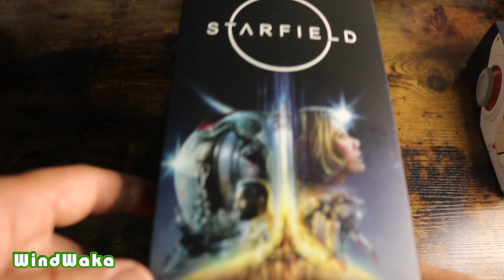Unboxing Auriculares Xbox STARFIELD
Unboxing de los auriculares inalámbricos para Xbox Series X / S Edición especial STARFIELD, el juego del estudio Bethesda que saldrá a la venta en septiembre de este año.